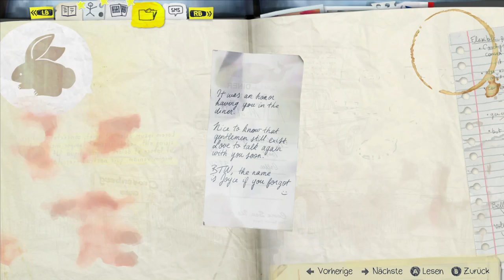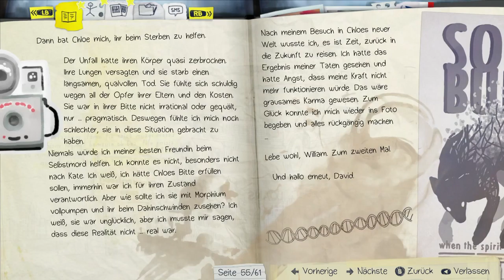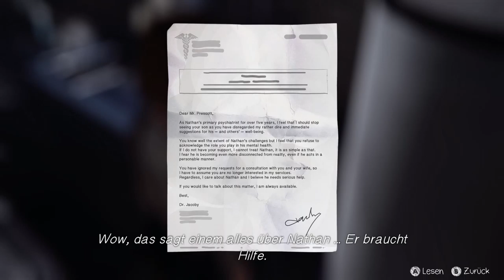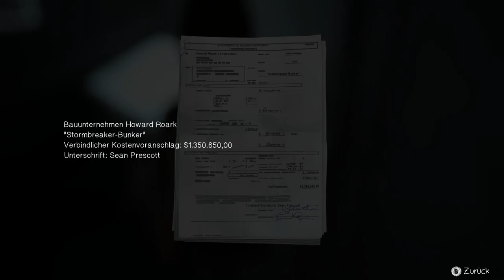Let's Play Life is Strange E4 #35 Rachel